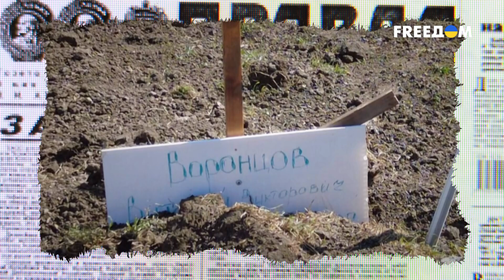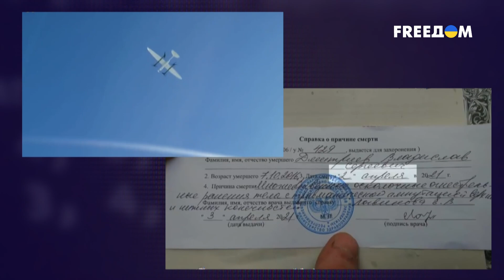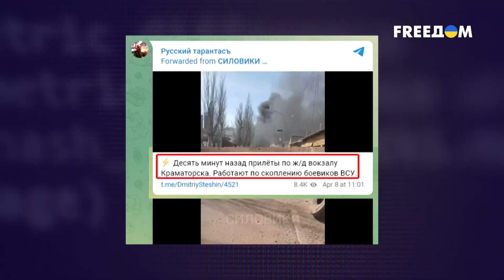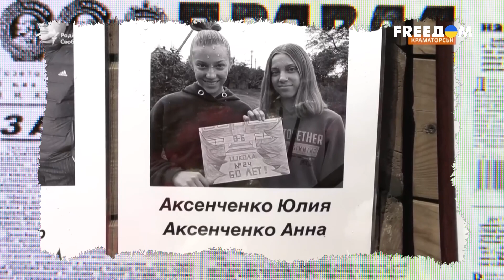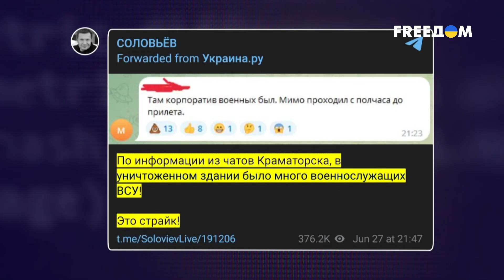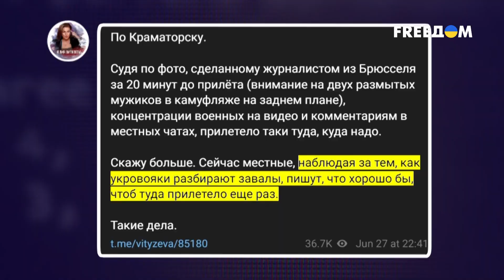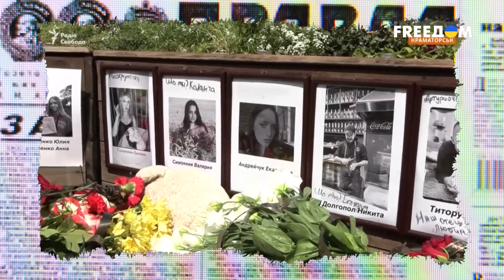🔥 "Русский мир" убивает. Как росСМИ объясняют зрителям гибель детей в Краматорске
В "русском мире" всегда умели, а главное любили танцевать на костях убитых российскими военными мирных жителей. Особенно смакуют смерти детей. При этом еще во времена АТО российская армия стирала "Градами" целые районы Мариуполя. Дети массово гибли и от российских мин. Пропагандисты же рассказывали, что они же "ни при чем". Мол, Украина бьет "сама по себе". Даже придумывали мифы о "распятых мальчиках", о которых крокодильи слезы в эфирах лила небезызвестная Маргарита Симоньян. Однако на этом шизофрения росСМИ не закончилась. Совершив очередной жуткий теракт в многострадальном Краматорске, на "голубом глазу" рассказывают о "ликвидации натовских генералов". Не смущают их даже многочисленные видео реальных, а не придуманных окровавленных детей. Это пропагандисты своим зрителям объяснять не собираются. Однако зло всегда бывает наказано, хотя бы в память о погибших мирных жителях, убитых Россией в пиццерии Краматорска. Больше деталей – в материале FREEДОМ.